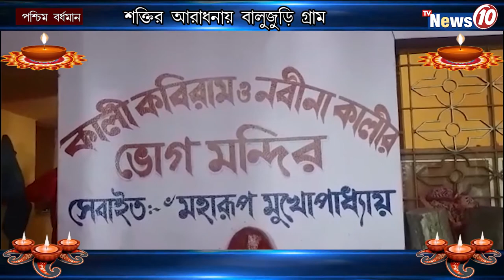শক্তির আরাধনায় বালুজুড়ি গ্রাম || TVNEWS10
Kali puja in Balujuri village East Burdwan .